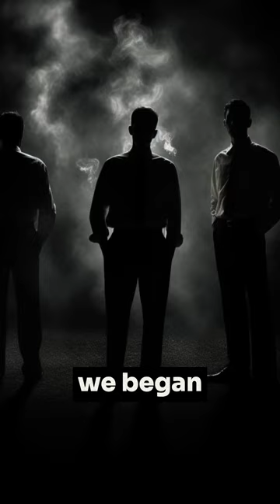The Sixth Cigarette - Animated Indian Horror Story | Indian Creepypasta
The podcast version of INDIAN HORROR STORIES / INDIAN CREEPYPASTAS available

for more information on all the awesome shows streaming for free on your favourite audio apps.

This is the official Youtube channel for Indian Noir Podcast, India’s most critically acclaimed, chart-topping crime and horror storytelling podcast. Indian Noir is written, narrated and produced by one of India’s best horror and crime writers Nikesh Murali. Nikesh is the author of a multi-award winning, Amazon bestselling short story collection 'The Killing fields'. His novel 'His Night Begins', which was praised by Crime Fiction Lover magazine for its 'terse action scenes and brutal energy', was released to critical acclaim and earned him the tag of the 'most hardboiled of Indian crime writers' from World Literature Today Journal.

Accurate closed captions made available for all Indian languages. Under the video select ‘CC’ (red line appears under the word CC)  — Settings — Subtitles — Auto-translate — Select your language